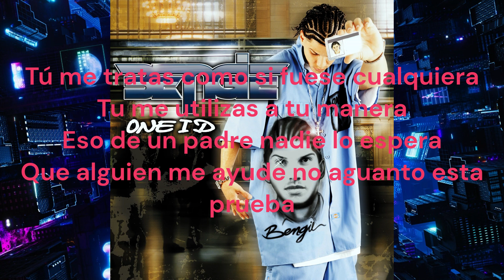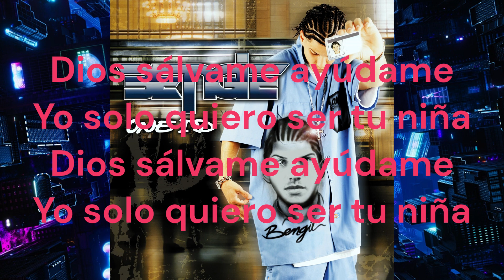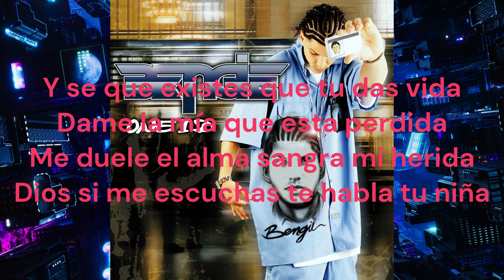Tu Niña - BENGIE (Lyrics)